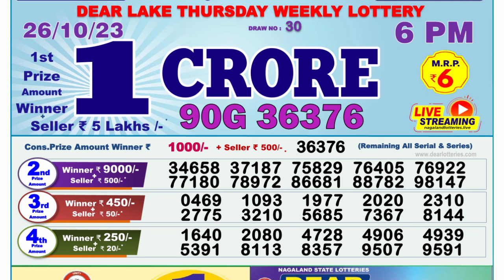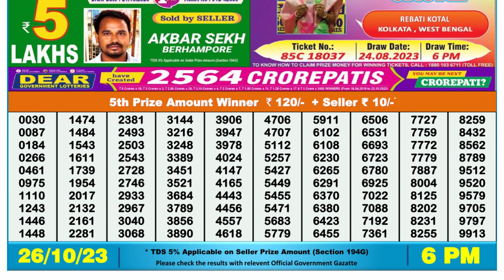🔴Dear Lottery Sambad Live 6pm today 26.10.23 Nagaland State Lottery Result